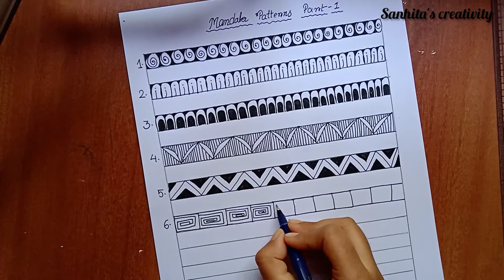10 Easy mandala patterns design part-1|| step by step tutorial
Easy mandala patterns design || step by step tutorial by sanhita paul || sanhita's creativity